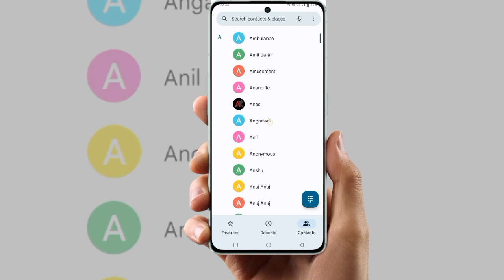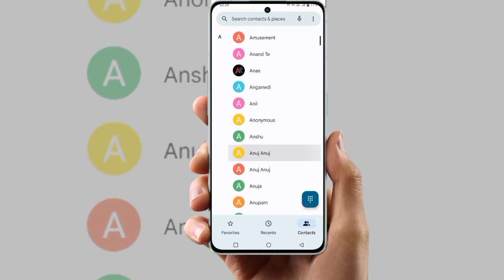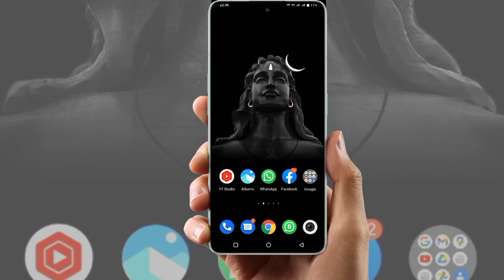Number par photo kaise lagaye | number par photo kaise lagta hai | Info Help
video Topic: -
number par photo kaise lagaye
number par photo kaise lagaen
number par photo kaise set kiya jata
hai
number par photo kaise lagta hai
number par photo lagana hai
number par photo lagane wala apps
number par photo kaise lagaye jayegi
number par photo lagana kaise
lagega
number par photo set karne wala
number par photo kaise lagaen vivo
number par photo kaise lagaye jaate
hain
jio phone me number par photo kaise
lagaye
Info help
tecno1 mobile me number par photo
vivo mobile me number par photo
kaise1 lagaye